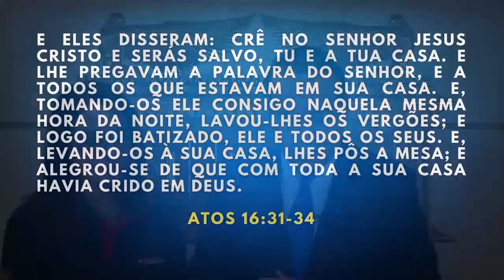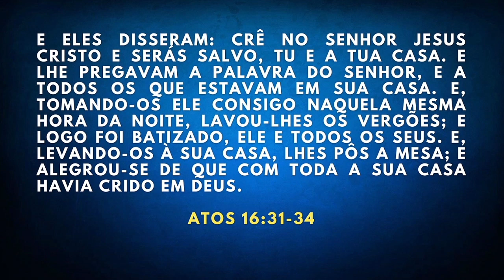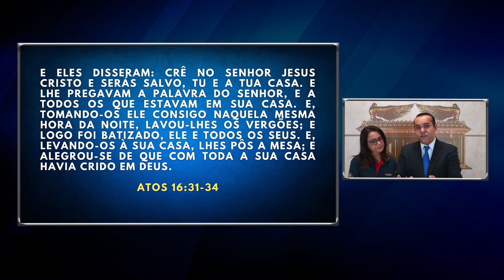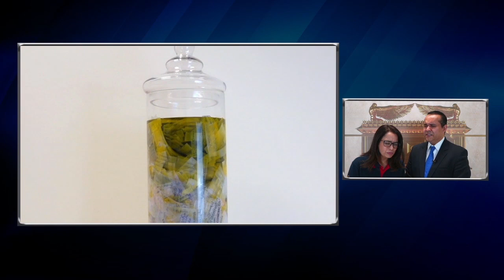Semana da Salvação da Família - 19.02.2021